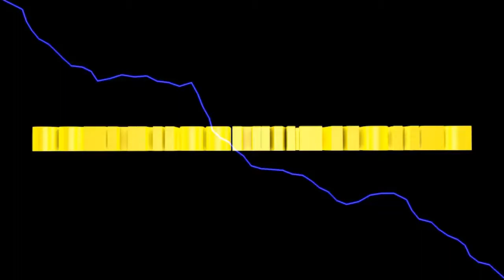LS2013 Westbridge Hills #117 unpraktische Feldform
heute säen wir das Feld 14 weiter ein.
Allerdings gestaltet sich das schwierig, denn die Feldform ist sehr unpraktisch.

Euer Solaris